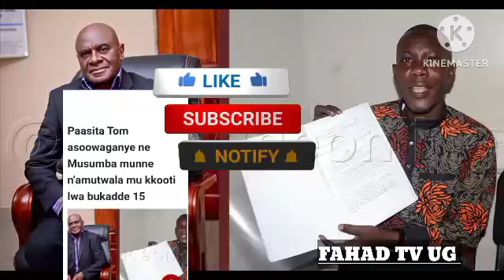Pr Tom Mugerwa😭 Nga Bamutwala Bambi Ku Police Mukazi We Asobeddwa Bagala Millions 15 Okumusonnyiwa 😭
Pr Tom Mugerwa Asobeddwa Bambi Bitabuse Bagala Millions 15 (@FAHADTVUG )